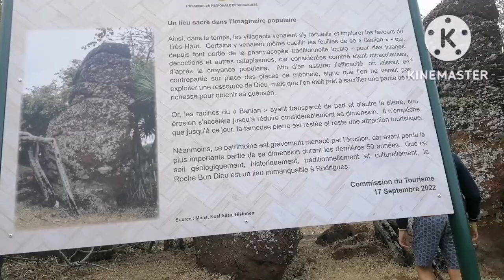Driving around the Rodrigues Island